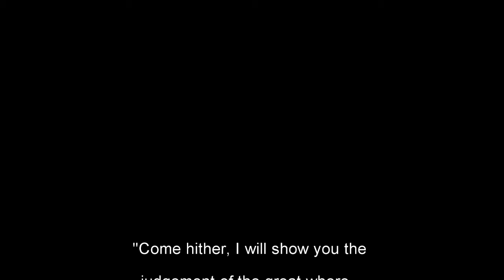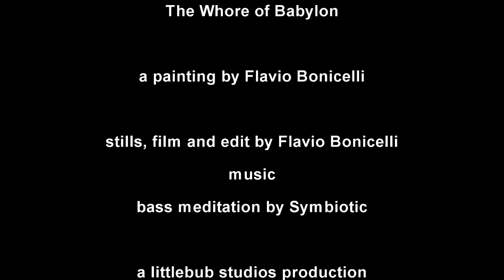The Whore of Babylon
Original Painting by F.Bonicelli
Acrylic on canvas
Stills, film and edit by F.Bonicelli